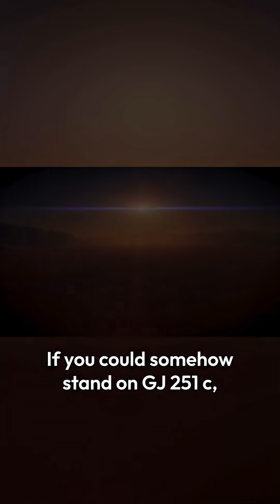GJ 251 c: A World of Red Twilight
If you could stand on GJ 251 c, the sky wouldn’t be blue.
A dim red sun. Black and purple vegetation. A world locked in eternal twilight.

This is what life under a red dwarf might look like - and GJ 251 c is close enough we may be able to find out.